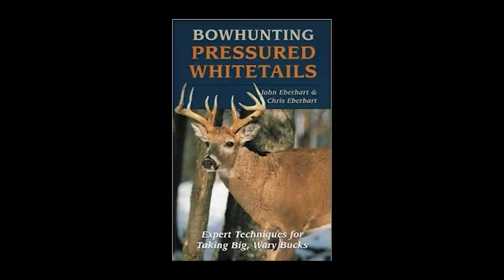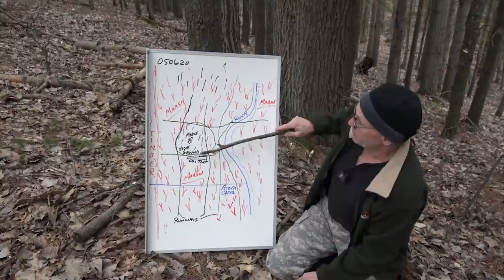The John Eberhart Way: A Living Bowhunting LEGEND!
Many say killing trophy bucks in Michigan on a consistent basis is damn near unfathomable , whether it’s the excuse of insane hunting pressure or the lack of quality animals, hunters often point the finger towards some outside set of circumstances. Due to that mindset, when people think of John Eberhart, they think of a deer hunter that has done and still does the impossible.

So what makes John different than most of the other Michigan hunters? What does he do different? Does it just boil down to having access to better properties? Maybe he’s just the luckiest whitetail hunter on earth? Certainly, he must be cheating the system to achieve such consistent success when all the odds are against him, Right?

When folks talk of John Eberhart there’s usually no grey area. It seems as though people think he walks on water or they mistakingly take his confidence as self bloated arrogance. Spending  some time with John, I personally know he’s one of the most genuine guys in the industry. Is he confident? Absolutely. His he an arrogant? Not even close.

Similar to the brand culture here at Exodus, John genuinely cares about helping others become better whitetail hunters. He’s been on that mission for years.

In 2003 John and his son Chris published Bowhunting Pressured Whitetails.
As the title reflects, this book breaks down Johns approach to hunting whitetails in highly pressured areas with the goal of leaving minimal human footprints. John and Chris shared their approach to scouting, prepping hunting sites, how to read deer sign to find the most productive places to hunt, and like all things Eberhart…..Scent control.

In 2005 the father son duo published a second book, Precision Bowhunting. This publication shares the Eberhart year around approach to Whitetails. Post season scouting, training, and planning on top of all the common whitetail topics.

On top of the books, John also has informative and instructional DVDs.
He hold scouting workshops and whitetail seminars.
He speaks on podcast.
He writes or has written for various publications. And as of last year he now has his own YT channel linked in this videos description.
Often times on social you’ll see John make a post that includes a “fan” email thanking John for his help and shows their most recent success from John’s advice.

With almost 60 years of bowhunting experience to reflect on, let’s take a look at John’s whitetail resume that he draws from.

How about 50 Pope and Young bucks in the book. 31 in the state of Michigan, where let’s face it, not many others find this success. In Fact he has so many whitetail mounts he keeps them at a local sporting goods store.

John has a former Michigan State record buck killed in 1981. The buck held the record for 5 years.

And he’s done all of this hunting knock on door free permission ground or public access pieces. John’s is proud to say he has never paid a dime for access. With so many record book bucks it’s impossible to touch on all of them,  but in John’s whitetail cribs episode he talks and shares the stories around many of them.

Since the 80’s John has been using a tree saddle in place of tree stands to hunt whitetails elevated off the ground. Over the last 4 decades John has honed his saddle setup and today is hands down the most renown saddle hunter on the planet. He preaches very specific fundamentals that many of us here at Exodus who are running saddles have adopted.

One of the more controversial items in John arsenal is his approach to scent control. Bring up carbon suits, scent lok, or any other word related to activated carbon and prepare to get a very scientific lecture. Having stats, material properties, and legal information on the tip of his tongue John makes one of the strongest arguments for the use of activated carbon inside of his scent control regiment.

For John Scent control his much more than just wearing a pair of pants and jacket lined with activated carbon….it’s storage, how and where to get dress, covering all exposed skin, backpacks, gloves, hats, facemasks…..the list is long, and the details are specific. There’s simply too much info to cover in this video but luckily John has plenty of info out there for anyone interested.

And we could do this video without mention of the Wagon of Death. Or known to any passerbyer as a soccer mom mini van.

That’s right, John’s hunting vehicle of choice isn’t some jacked up 4 wheel drive truck….it’s a mini van. Inside John carries is air tight totes, his gear, and follows his pre hunt routine to a T. Buzzing around in a mini van is anything but alpha male or sexy but it discrete and damn efficient helping make John Eberhart one of the best whitetail hunters on the planet.

8UD5KB0JKFRT9MVG